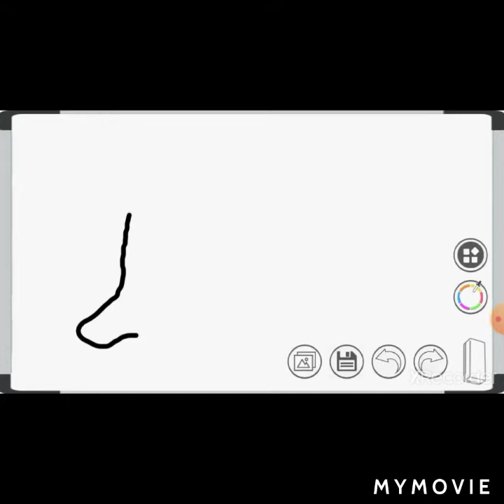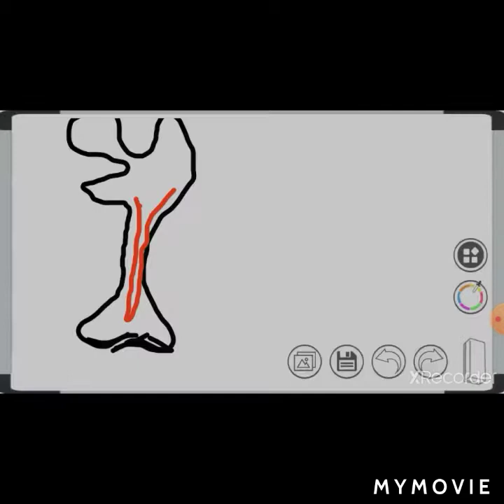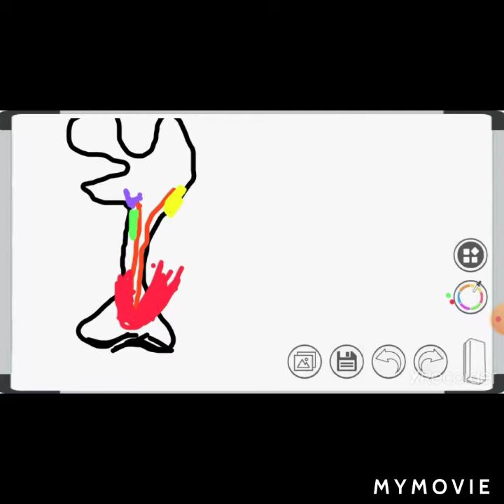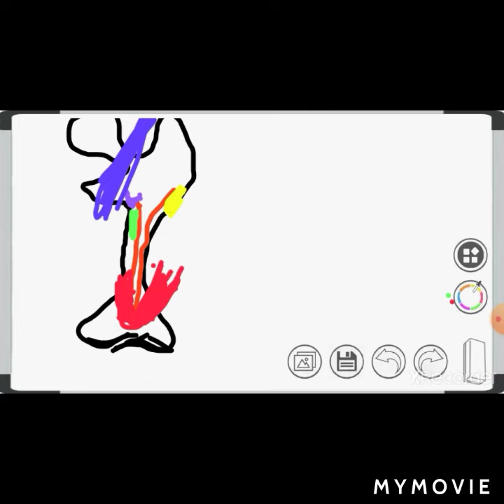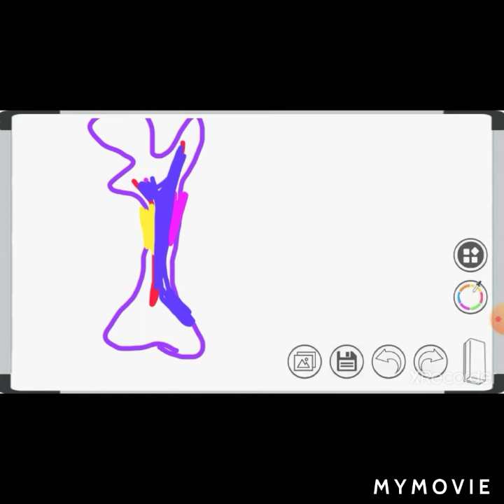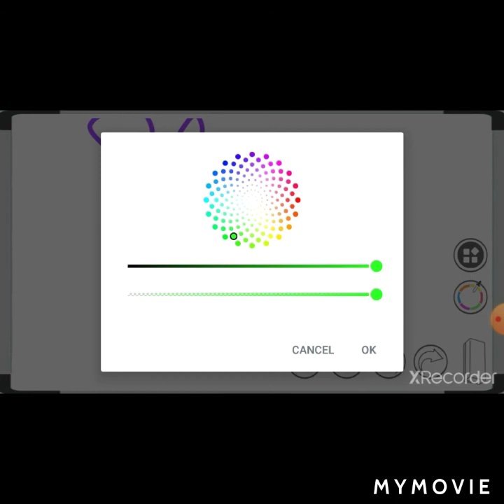Explained in Tamil physiolearning#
FEMUR has 3 BORDERS
here the video explains about the BORDERS in tamil

our videos on femur

 Ossification

parts of femur PART -1

PARTS of femur PART-2

position of femur

Lower end and shaft of femur